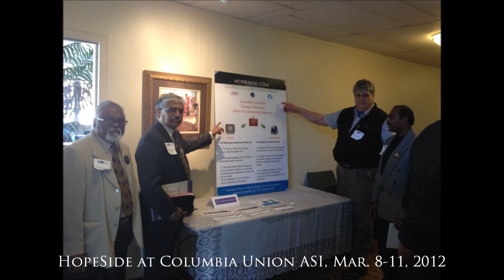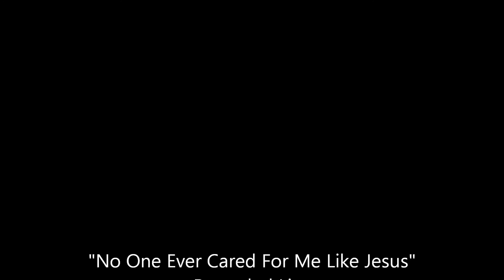"No One Ever Cared for Me Like Jesus"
HopeSide at CUASI 2012 Convention held  Vienna SDA Church